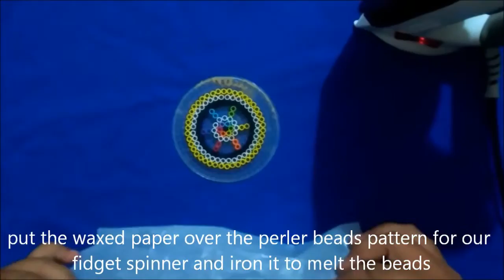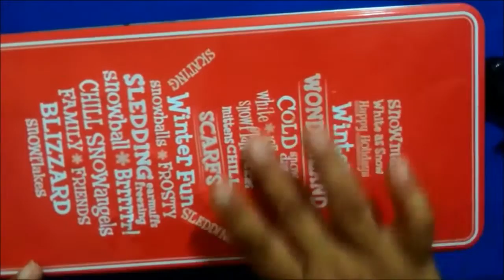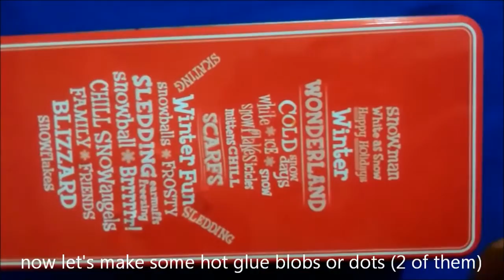DIY Fidget Spinners sin rodamientos (without bearimgs)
Bienvenidos sean todos una vez mas! en este video les vamos a enseñar 3 materiales que se pueden usar para crear tus propios fidget spinners, y SIN RODAMIENTOS! si te gusta este video dale a "Me Gusta", compartelo en todas tus redes sociales y no olvides SUSCRIBIRTE para que no te pierdas nuestros videos!!!

Welcome back everyone!!! In this video we are going to show you guys 3 materials that you can use to create your own fidget spinners WITHOUT BEARINGS !

si has leido hasta aqui... gracias por tu apoyo!!!
if you've readed this far: thanks for all your support!!!